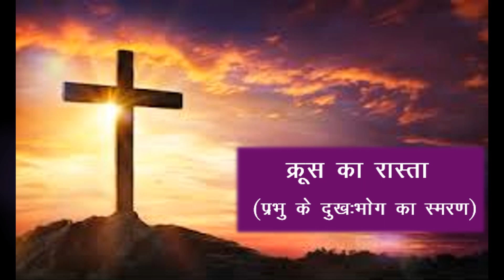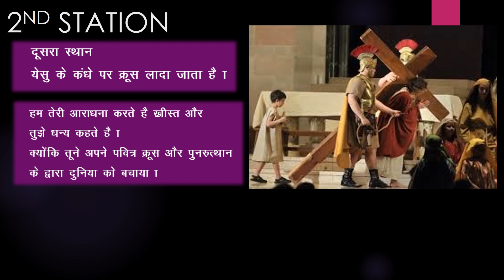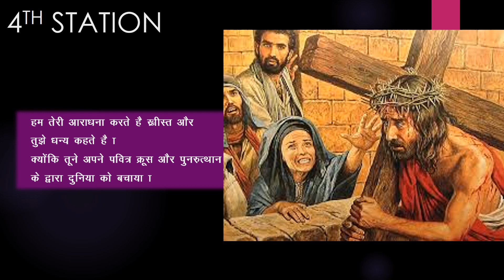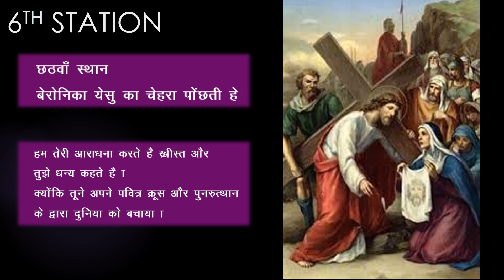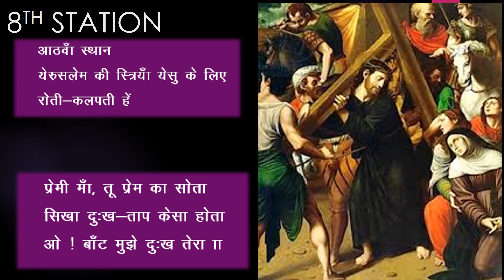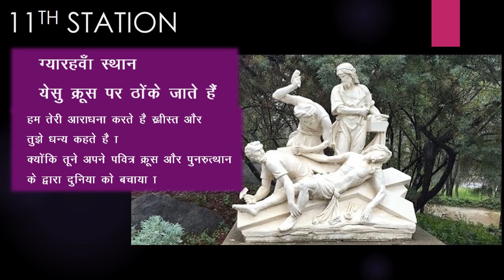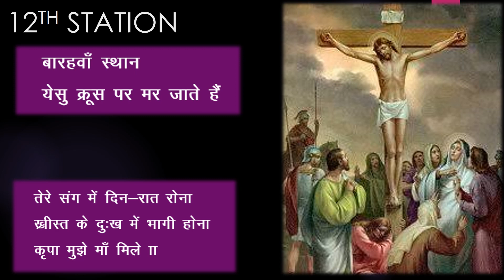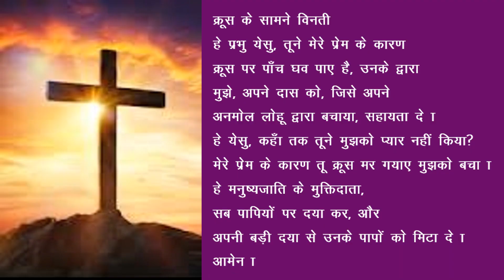WAY OF THE CROSS IN HINDI ISS CORONA VIRUS KE SAMAY/COVER SONG - AMAZING GRACE IND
KROOS KA RASTA
Watch out!!! for AMAZING GRACE BAND MUSIC RENDITION AT THE END OF THE WAY OF THE CROSS
Concept - Rv. Fr. Nabor Dungdung, Parish Priest, Mary, Help of Christians Parish, Khobong
COVID-19 Prayer and Reflection by Rv. Fr. William Horo, Parish Priest, Catholic Church, Tongna,
Voices - Rv. Fr. Blasius Tete, Joseph Tete, Amira Ekka, Pukli Indwar, Bobita Xalxo, Rita Sanga, Nitu Jojowar
Ending Cover Song - Title: Hosanna, sung by Richard Sumer & Co., of AMAZING GRACE IND Band fame!!! Praise the Lord!!